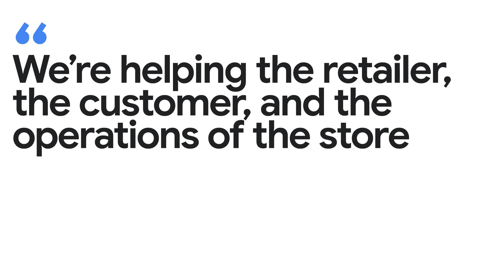New Way Now: Juganu is reshaping the world of retail with Google Cloud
𝗦𝘂𝗺𝗺𝗮𝗿𝘆: Roger Bigio, chief revenue officer of Juganu, shares how Google Cloud is helping the AI platform to automate and digitize the physical store. With Google Cloud, Juganu is unlocking new AI-powered insights and advanced analytics capabilities that help the company build virtual models that give retailers digital eyes in the store to help automate routine tasks, improve efficiency, and deliver better customer experiences.

𝗖𝗵𝗮𝗹𝗹𝗲𝗻𝗴𝗲: Juganu wanted to find a way to cut out complex provisioning processes and enhance shelf management to drive more seamless in-store customer experiences and actionable insights for front-line employees.

𝗦𝗼𝗹𝘂𝘁𝗶𝗼𝗻: Using Vertex AI, Juganu can easily access and leverage advanced computer vision models to automatically process and analyze image and video data from the retail floor. Combined with BigQuery and Looker, Jugano can now easily identify products and extract real-time shelf insights, such as out-of-stock items, low stock levels, and merchandising issues.

𝗥𝗲𝘀𝘂𝗹𝘁𝘀: Now, Juganu can help digitally monitor store shelves and automatically alert store associates so they can take action, making it easier for retailers to keep shelves stocked and their customers happy.

𝗜𝗻𝘁𝗲𝗿𝘃𝗶𝗲𝘄 𝗵𝗶𝗴𝗵𝗹𝗶𝗴𝗵𝘁𝘀 𝗮𝗻𝗱 𝗸𝗲𝘆 𝘁𝗮𝗸𝗲𝗮𝘄𝗮𝘆𝘀:

Google has been a significant player, especially on the shelf management, which is a huge use case for retailers. To give you an example, today, if I'm out of stock at the cornflakes, I would need to interface with the items. With Juganu and Google Cloud, we are able to recognize the item, skip this whole back office process, and alert immediately upon the percentage requested.” - Roger Bigio, Chief Revenue Officer at Juganu

→ “We chose Google Cloud because of its ability of image processing. I think it's a unique value added when you want to work with the shelf analytics, and you want to make a better experience and actionable insights within the store.” - Roger Bigio, Chief Revenue Officer at Juganu

→ Looking ahead, Juganu is excited to use generative AI to make user experiences even smoother. This involves simplifying access to AI insights, crafting messages that resonate with each user personally, and streamlining the checkout process.

𝗚𝗼𝗼𝗴𝗹𝗲 𝗖𝗹𝗼𝘂𝗱 𝗽𝗿𝗼𝗱𝘂𝗰𝘁𝘀 𝘂𝘀𝗲𝗱: Vertex AI, BigQuery, Looker